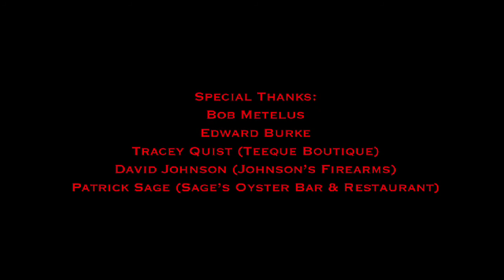Ghetto Punk Romance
A Short Directed by Roger B Stillz